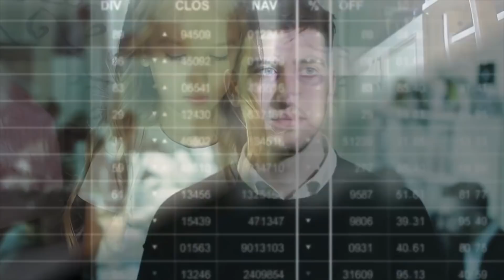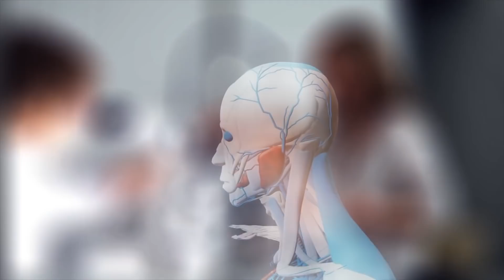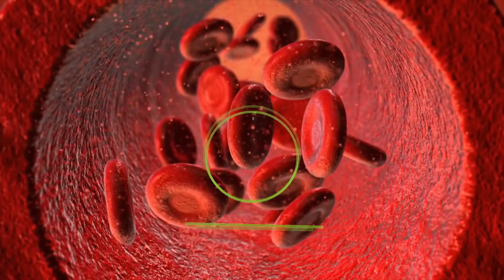क्या होगा अगर आप 1 हफ्ते न सोये गुज़ारें | What if you Don't Sleep for 1 Week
Hello friends, welcome to the 1st video of GetsetflyFACT! This channel is all about bringing interesting scientific facts about our world.  Today in this video we talk about what if we do not sleep for 7 days. What will our human body and mind have to face when someone does this in real life. We will talk about its effects on mental health and physiology of the person and talk about the hypothetical case study if someone even decides to do so. Watch the entire hindi video to know more -

Watch video from our other channel GetsetflySCIENCE - (MUST WATCH!)

12 साल के COMA से बाहर निकलने के बाद इसने जो कहा सबके होश उड़े रह गए Medical Science Brain Case

कमज़ोर न देखें! इंसानी शरीर अधिकतम कितना दर्द झेल सकता है Most Painful Things Human Can Experience

5 विज्ञान के इंसानो पर Experiment जो आपके होश उड़ा देंगे | Most Unethical Science Experiments Ever

5 विज्ञान के Experiment जिन्होंने लगभग दुनिया ही ख़तम कर दी थी | 5 Unbelievable Science Experiments

दुनिया की 5 ऐसी घटनाएं जिनका जवाब विज्ञान के पास भी नहीं है Unanswered Science Mysteries on Earth

इस आदमी के दिमाग से 4 फुट लम्बी लोहे की ROD गुज़री. ऐसे ये ज़िंदा बचा (Medical Science Brain Case)

ज़मीन के कितनी गहराई तक हम खोद सकते हैं The Deepest Hole We Can Dig On Earth